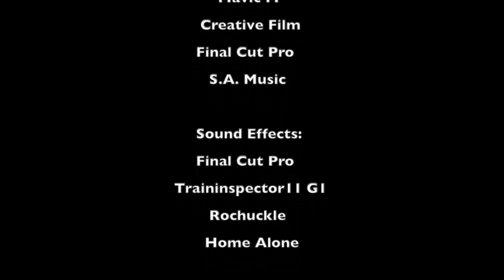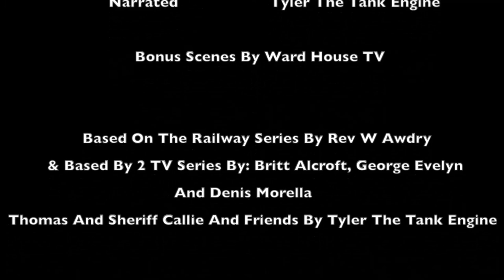Trainboy 10 Reacts to Tyler the Tank Engine (Season 1 Ep. 5)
I know I'm late for making a reaction to a Christmas video, but better late than never. Still though, I had fun making this one.

Note: The subtitles only apply to my narration.

Today we are reacting to my good friend Tyler the Tank Engine! This is the fifth episode of his Thomas the Tank Engine Series. I highly recommend you watch his videos because he is very good, he puts time in his videos to make them good, he needs more subscribers, love and support! I'm not pressuring you to, but if you want here is the

It helps us both out a ton! Also give me video to react to below!